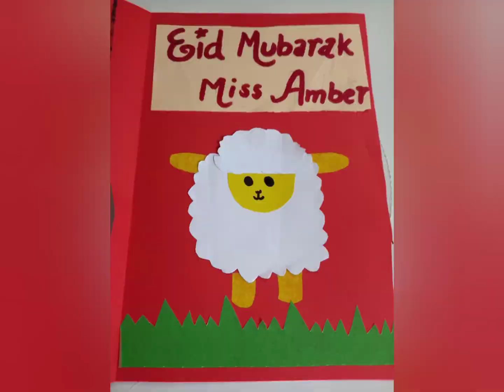Paper Crafts 🥰 | Annie creations🌸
fishes 🐟 with bottle caps
independence day shirt stitched by me
independence day decoration at home
Bakra eid card
aeroplane ✈ with plastic bottle
crab 🦀 with paper
sheep 🐑